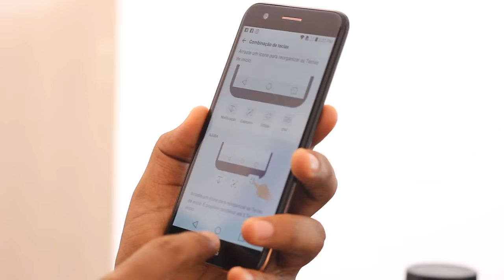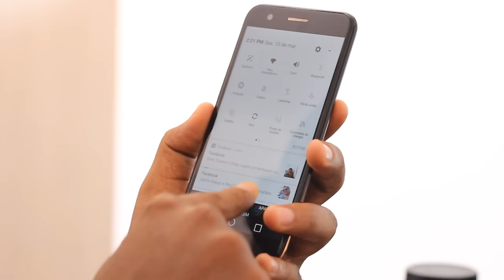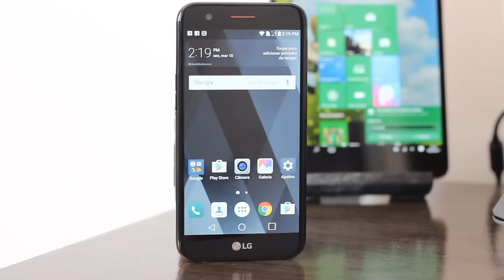MEUS PRIMEIROS DIAS COM LG K10 (2017)